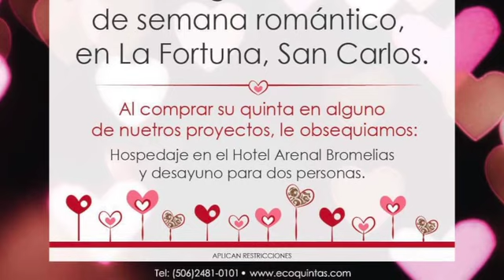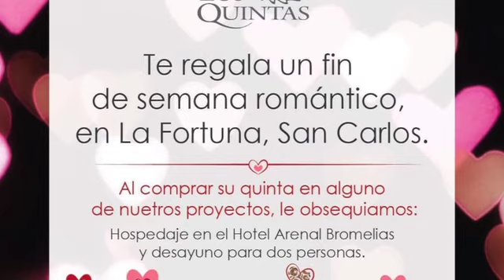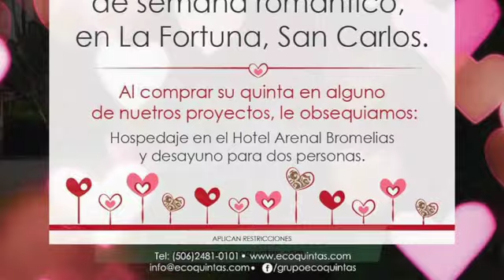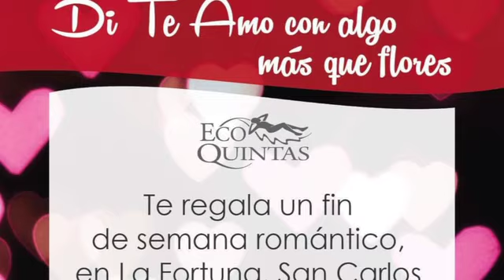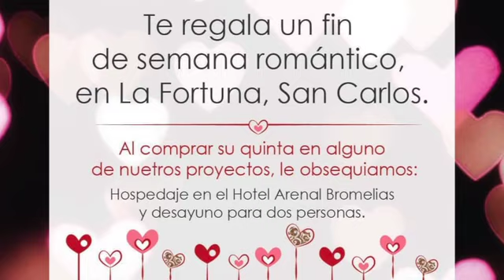ECOQUINTAS TV 23 FEB (Arthur Ordono) Costa Rica Real Estate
Invierta bien con Grupo Ecoquintas, sálgase del estrés de la ciudad y dele a su familia el mejor regalo, SALUD, no sólo tendrá plusvalía, el número a marcar 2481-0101- invita Arthur XPERTV 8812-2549 visite